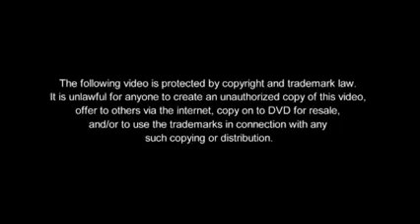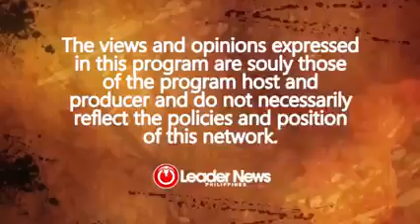MGA PARAAN PARA HINDI KA TANGGALIN SA TRABAHO MO!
SHARING 20 WAYS TO MAKE YOUR EMPLOYER TRULY HAPPY & HOW TO HANDLE YOUR BOSS EFFECTIVELY 🤗 Episode 28 April 2021

so you CANNOT be DISMISSED at anytime, even legally, or during company crisis.

Watch and learn so you can be a BETTER EMPLOYEE and survive every pandemic in your lives. 😎

by

"Papa Angelo, The Life Mentor"
LIVE MWF @ Leader News Philippines